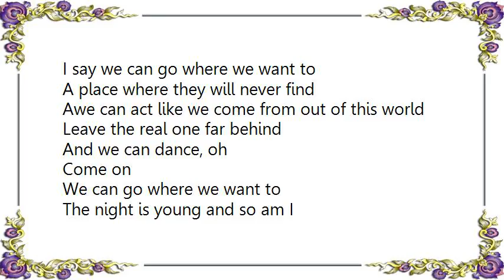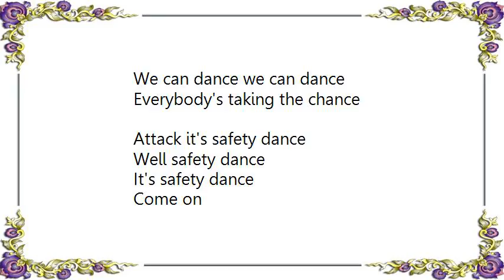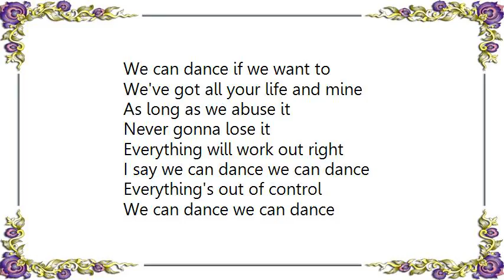Glee - Safety Dance Lyrics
[Lyrics Glee - Safety Dance]
S, A, F, E, T, Y
Safety! Dance!

You can dance if we want to
You can leave your friends behind
'Cause your friends don't dance
And if they don't dance
Well they're no friends of mine.

I say we can go where we want to
A place where they will never find
Awe can act like we come from out of this world
Leave the real one far behind
And we can dance, oh
Come on

We can go where we want to
The night is young and so am I
We can dress real neat
From our hands to our feet
And surprise'em with a victory cry

I say we can act if we want to
If we don't nobody will
We can act real rude
And totally removed
And I can act like an imbecile

I say we can dance we can dance
Everything's out of control
We can dance we can dance
We're doing it from wall to wall
Everybody look at your hands
Everybody's taking the chance

Attack it's safety dance
Well safety dance
It's safety dance
Come on

We can dance if we want to
We've got all your life and mine
As long as we abuse it
Never gonna lose it
Everything will work out right

Doing it from wall to wall